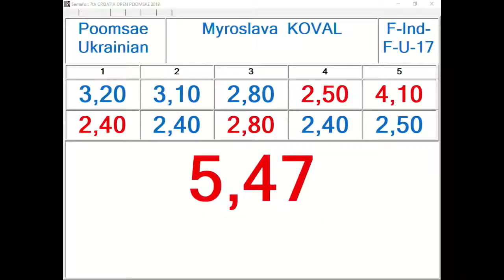F Individual F U17 Myroslava Koval, UKR 5,47